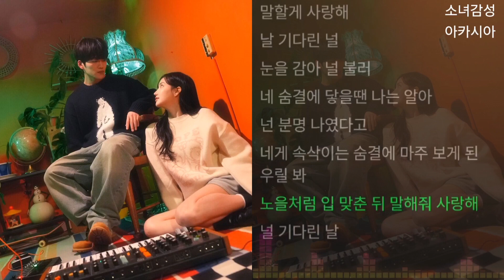주시크 (Joosiq) - 숨결 1시간